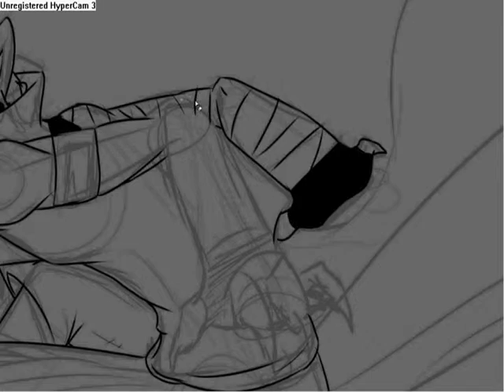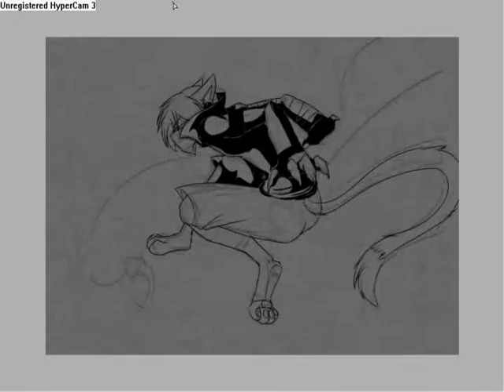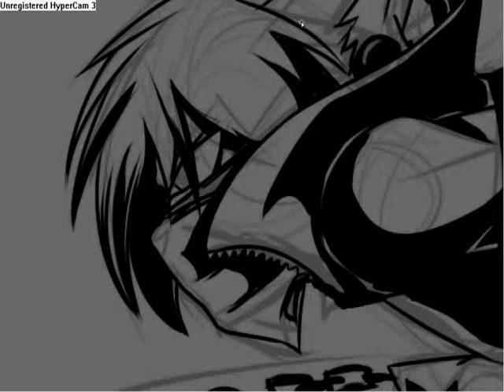SpeedPaint - Chris...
Character Chris by Mask-Katze (me)
Art: Mask-Katze (me)